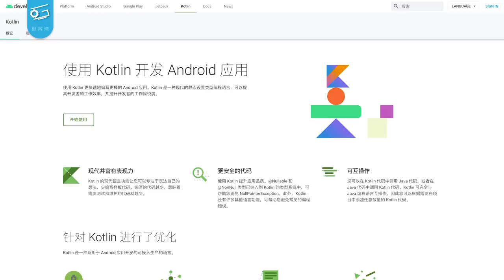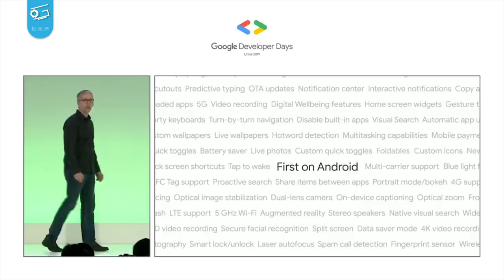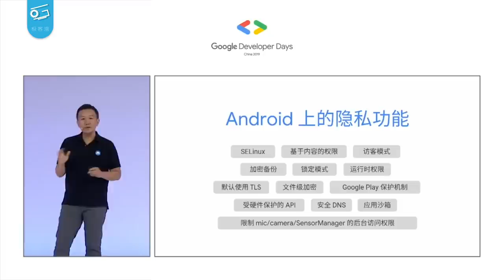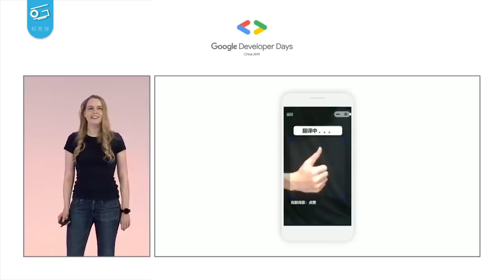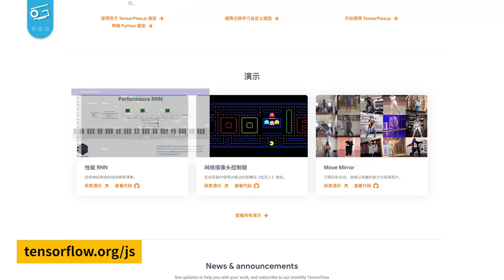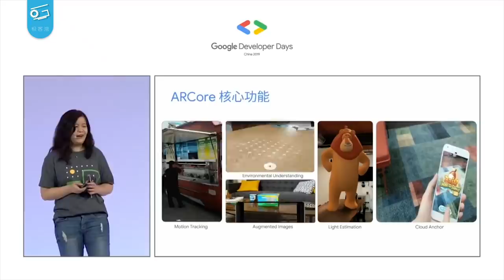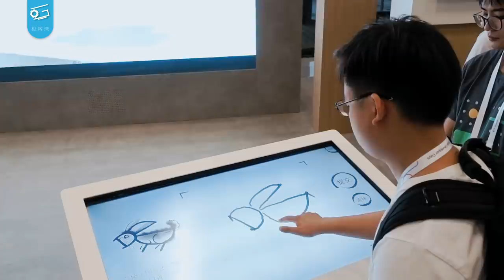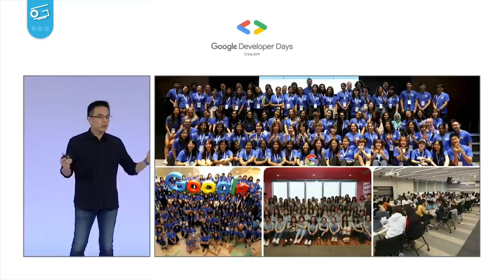参观2019谷歌开发者大会：体验未来的新技术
今年我们又受邀来到了谷歌开发者大会的现场，一起来看看谷歌今年展示的新技术有什么看头吧……